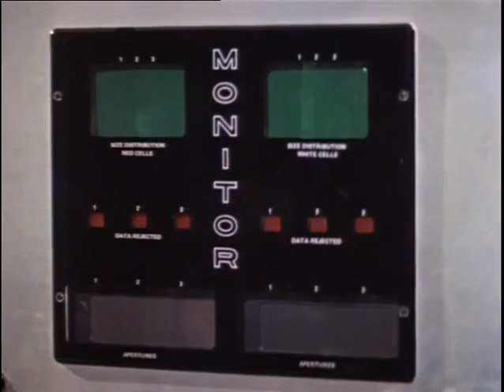The Omega Man Documentary The Last Man Alive 480p